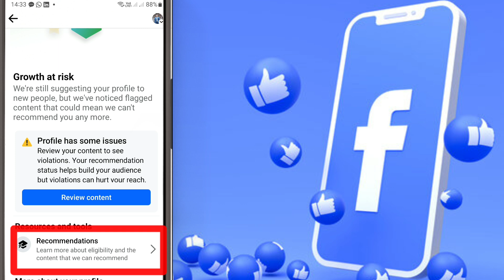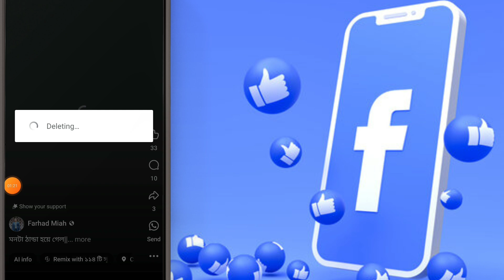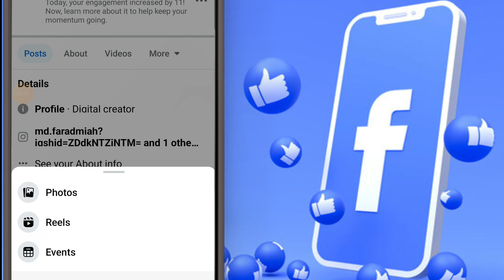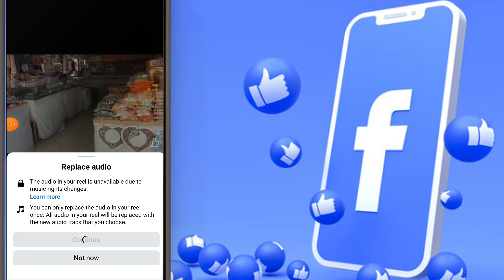Facebook unoriginal content কিভাবে দূর করব||How to remove Facebook unoriginal content||Monitization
The main aim of my channel is to give some technical information to all of my followers. I will make industrial videos, technical videos, and oil & gas-related videos.
 I am trying to give some important videos to all of my followers.

FARHAD BD, Tech.Farhad Bd, Prothom alo, Bangladesh, Comilla, Chittagong, technical, knowledge, learning, education, school, college, foreign,